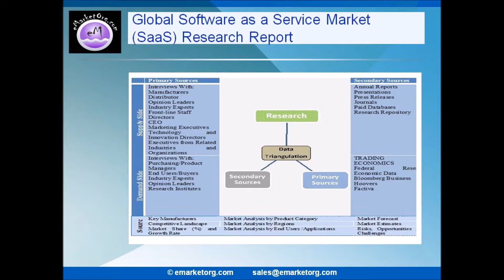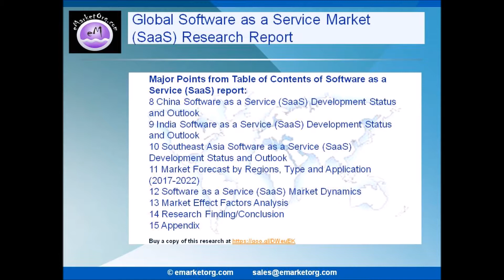Software as a Service Market (SaaS) to Incur Rapid Extension by 2022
Browse the Complete Software as a Service (SaaS) Market Report with comprehensive Table Of Contents @

What are the Product categories of the Software as a Service (SaaS) market of this research?

The product subdivision in this report displays the production, revenue, price, market share and growth rate of each type, primarily split into Private Cloud, Public Cloud and Hybrid Cloud.